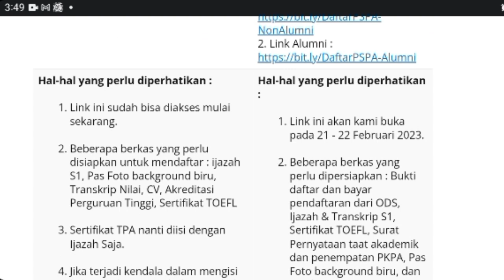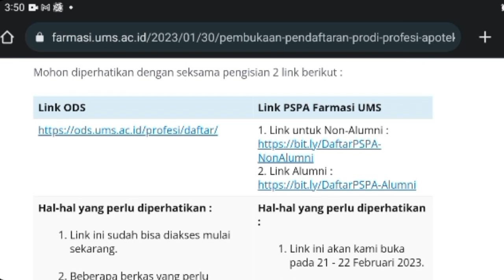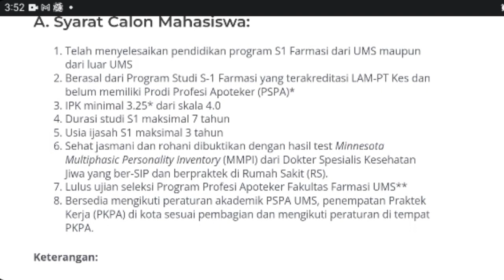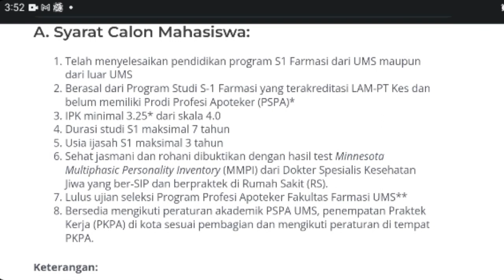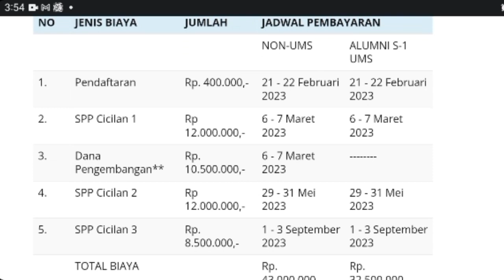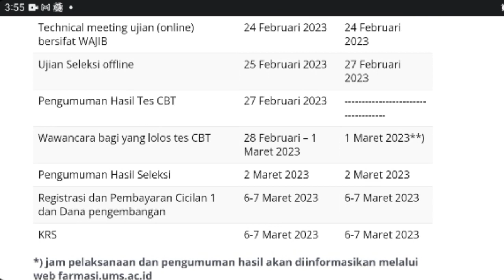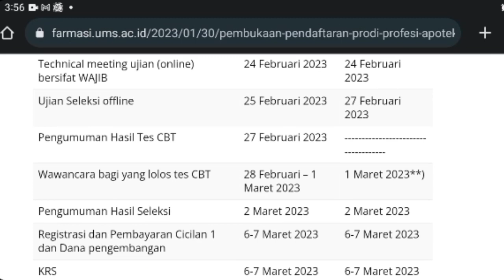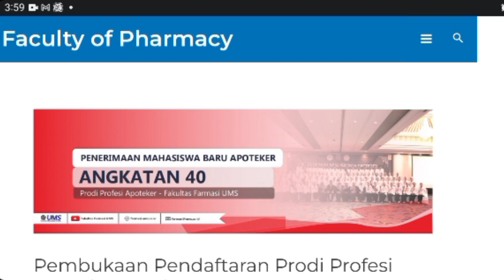BERKAS, BIAYA, SYARAT DAFTAR APOTEKER (PSPA) UMS